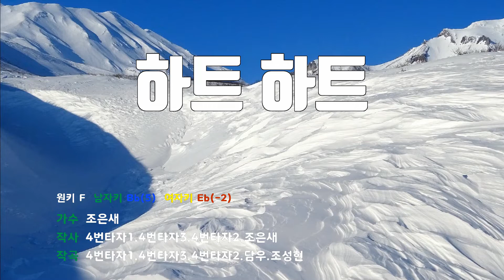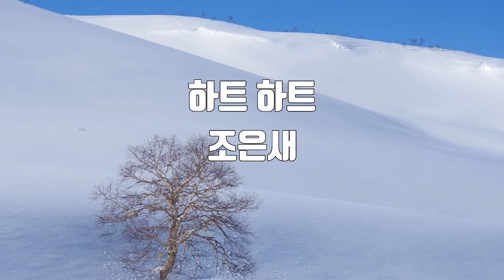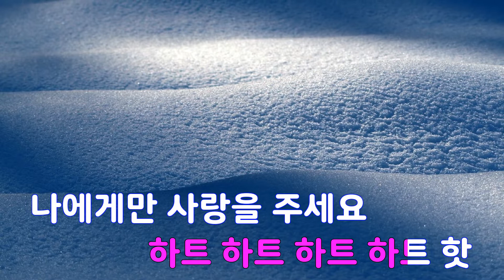[은성 반주기] 하트하트 - 조은새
하트하트 - 조은새
작사 ː 4번타자1.4번타자3.4번타자2.조은새,
작곡 ː 4번타자1.4번타자3.4번타자2.담우.조성현